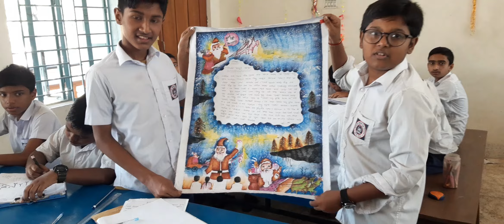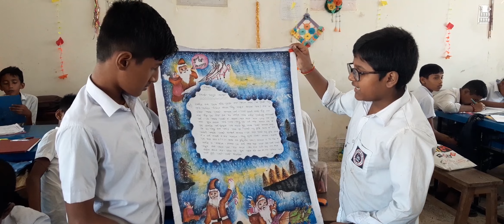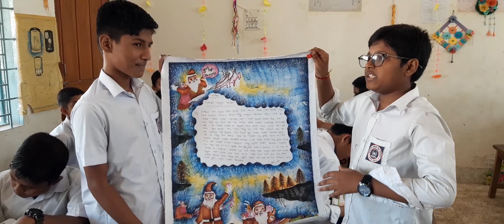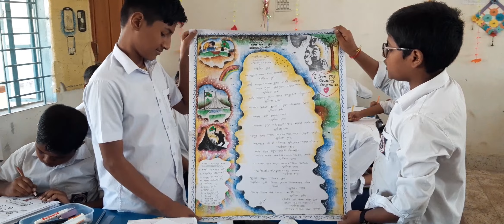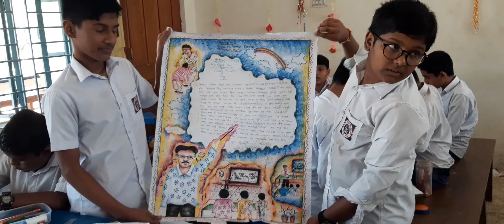Assessment of New Curriculum